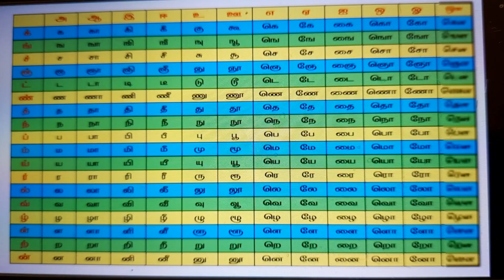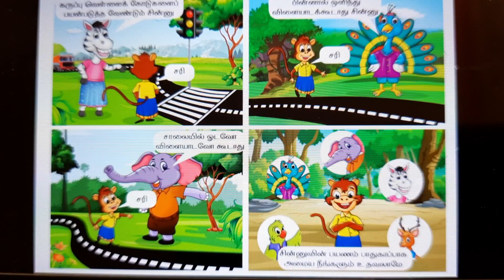பருவம் 3 தமிழ் அலகு 8 குரங்கும் குட்டி முயலும் ennumezhuthumtamil9593#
மற்ற வீடியோ